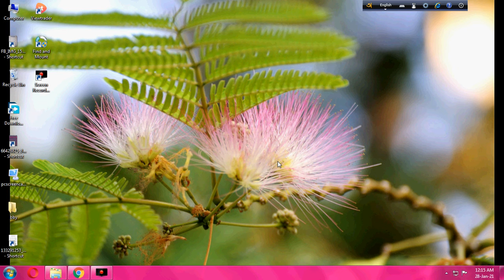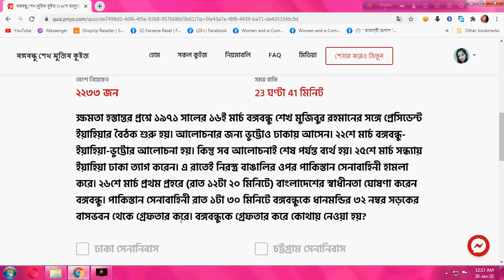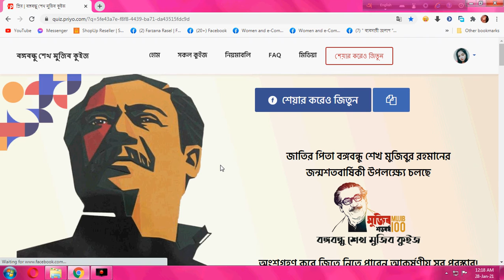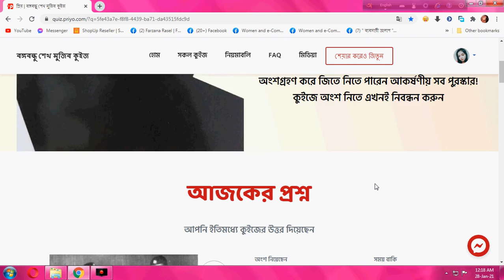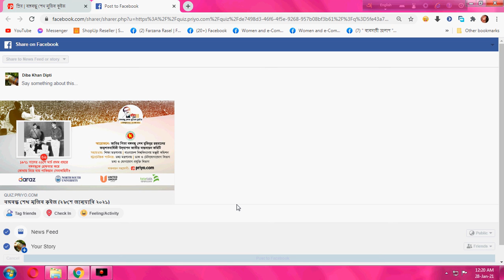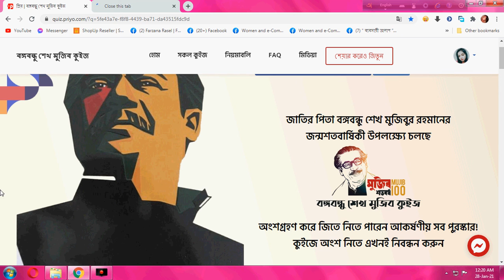বঙ্গবন্ধুকে ধানমন্ডির৩২নম্বর সড়কের বাসভবন থেকে গ্রেফতার করে বঙ্গবন্ধুকে গ্রেফতার করে কোথায় নেওয়া হয়?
ক্ষমতা হস্তান্তর প্রশ্নে ১৯৭১ সালের ১৬ই মার্চ বঙ্গবন্ধু শেখ মুজিবুর রহমানের সঙ্গে প্রেসিডেন্ট ইয়াহিয়ার বৈঠক শুরু হয়। আলোচনার জন্য ভুট্টোও ঢাকায় আসেন। ২২শে মার্চ বঙ্গবন্ধু-ইয়াহিয়া-ভুট্টোর আলোচনা হয়। কিন্তু সব আলোচনাই শেষ পর্যন্ত ব্যর্থ হয়। ২৫শে মার্চ সন্ধ্যায় ইয়াহিয়া ঢাকা ত্যাগ করেন। এ রাতেই নিরস্ত্র বাঙালির ওপর পাকিস্তান সেনাবাহিনী হামলা করে। ২৬শে মার্চ প্রথম প্রহরে (রাত ১২টা ২০ মিনিটে) বাংলাদেশের স্বাধীনতা ঘোষণা করেন বঙ্গবন্ধু। পাকিস্তান সেনাবাহিনী রাত ১টা ৩০ মিনিটে বঙ্গবন্ধুকে ধানমন্ডির ৩২ নম্বর সড়কের বাসভবন থেকে গ্রেফতার করে। বঙ্গবন্ধুকে গ্রেফতার করে কোথায় নেওয়া হয়?
জাতির পিতা বঙ্গবন্ধু শেখ মুজিবুর রহমানের
জন্মশতবার্ষিকী উপলক্ষ‌্যে চলছে
Bongobondhu Quiz Logo
আয়োজনে:
জাতির পিতা বঙ্গবন্ধু শেখ মুজিবুর রহমানের জন্মশতবার্ষিকী উদ্​যাপন জাতীয় বাস্তবায়ন কমিটি
সহায়তায়:
শিক্ষা মন্ত্রণালয়, বাংলাদেশ বিশ্ববিদ্যালয় মঞ্জুরী কমিশন
স্ট্র্যাটেজিক পার্টনার:
তথ্য মন্ত্রণালয়, ডাক ও টেলিযোগাযোগ বিভাগ, তথ্য ও যোগাযোগ প্রযুক্তি বিভাগ
বাস্তবায়ন সহযোগী:
প্রিয়.কম
বঙ্গবন্ধু শেখ মুজিবুর রহমান

ঘরে বসে অনলাইনে শপিং করুন এবং সংগ্রহ করুন আপনার প্রয়োজনীয় সামগ্রী।পন্য পেতে পেজে গিয়ে মেসেজ এ আপনার প্রয়োজনীয় প্রোডাক্ট এর ছবি দিয়ে অডার করুন ।
।ধন্যবাদ সকলকে